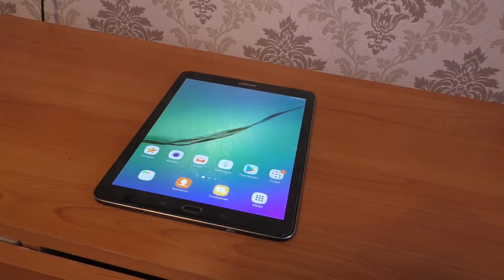Как подключить беспроводную мышь к планшету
Как подсоединить мышку к планшету.На планшете управление устройством происходит с помощью касаний. Но для удобства можно использовать мышку.На планшете присутствует MicroUSB. В таких ситуациях для подключения необходимо использовать специальный переходник, который в основном всегда идет в комплекте с устройством.Беспроводная мышь к планшету через USB или OTG-переходник.Подключение мышки к Android телефону через OTG кабель.В таком кабеле с одной стороны имеется вход USB, с другой – microUSB. Осталось подсоединить мышку и можно с ней работать.Присоедините шнур одной стороной к планшету через microUSB, а в другой мышку.Как привязать беспроводную мышь к другому адаптеру.Как подключить к планшету клавиатуру и мышь одновременно.Можно ли к планшету подключить клавиатуру и мышь.как подключить беспроводную мышь к планшету без usb приемника.Как подключить проводную мышку к телефону.Как настроить мышку на андроиде.Самая лучшая беспроводная мышка для планшета.Как подключить мышь к телефону для игр.Планшет не видит мышь.bluetooth мышь для планшета.Как работает беспроводная мышь.Как подключить мышку к планшету apple.Как зарядить беспроводную мышь.как подключить беспроводную мышь к планшету windows 10